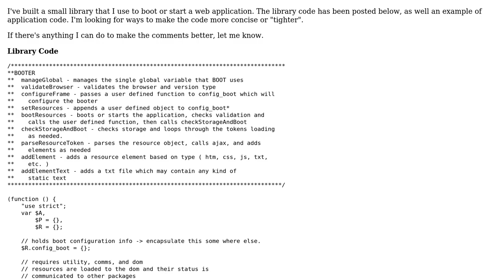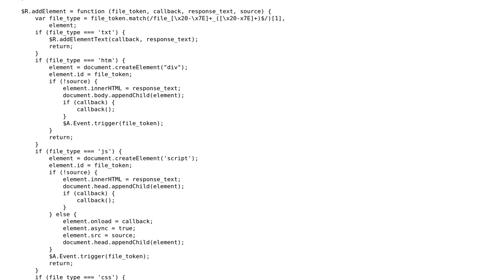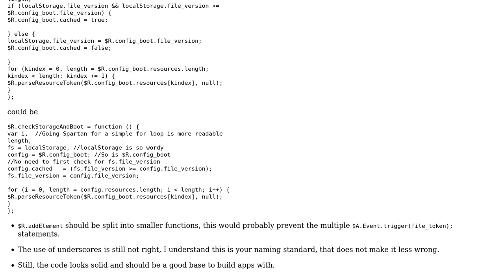Code Review: A package for application booting